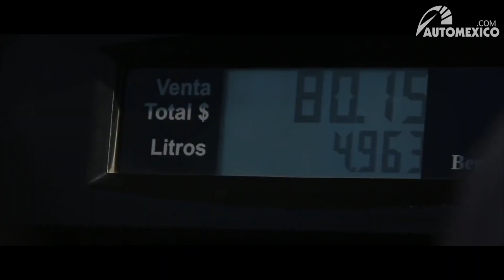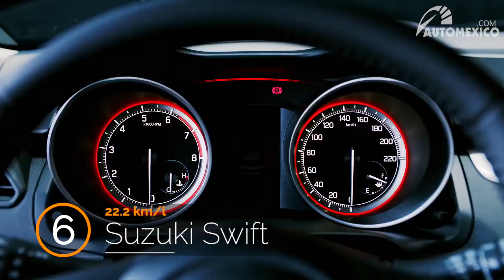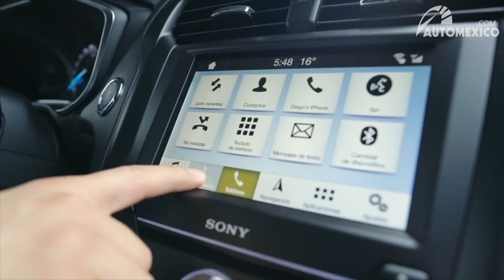Top 10 autos más ahorradores de gasolina | Automexico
Actualmente la gasolina se ha vuelto un factor de gran importancia al momento de elegir tu próximo auto y las marcas cada vez se esfuerzan más en ofrecernos productos con mejor tecnología que nos permitan tener un mayor ahorro. Acompáñanos en este video para descubrir cuáles son los 10 coches más eficientes en consumo de combustible que se venden en México.

6 excelentes maneras para reducir el consumo de combustible en tu coche

¿1000 km por tanque? Attitude lo puede

Estudio revela que un auto eléctrico entre más pesado, tiene mayor rendimiento

Automexico.com - La página web de compra y venta de autos más confiable en México